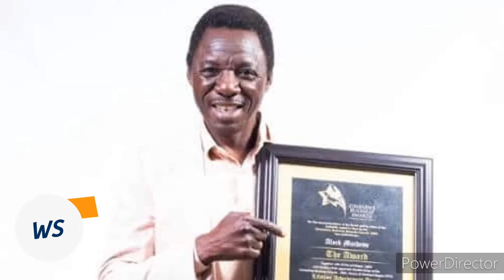Aleck Macheso the Legend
A brief history about Aleck Macheso ,his personal life and music profession

this video was made  for entertainment and educational purposes. Songs and Videos used in this videos are subject to copyright and Wisper does not own any of these

Wisper can be reached at:
-Facebook_Wisper.K Madondo
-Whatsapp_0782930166